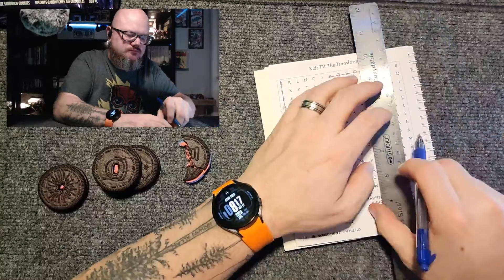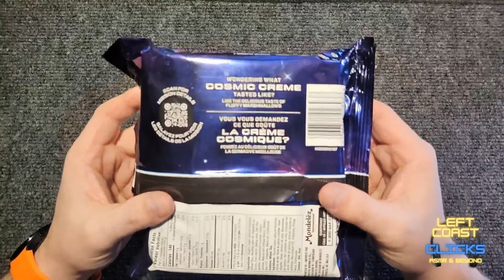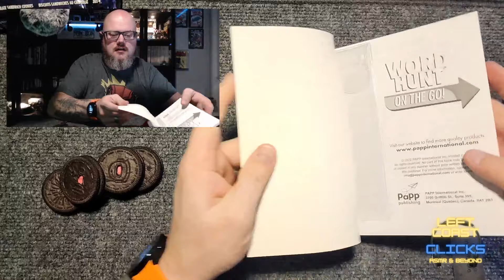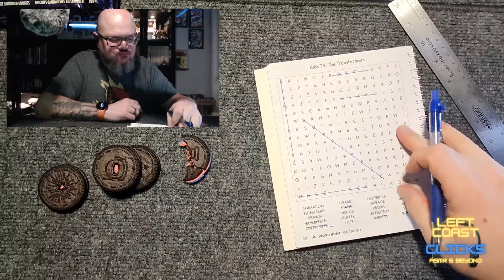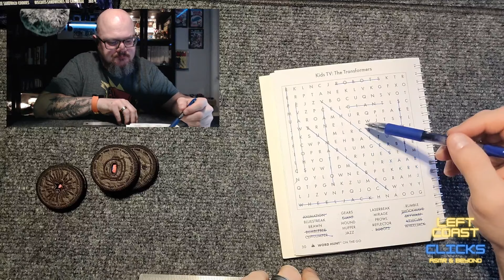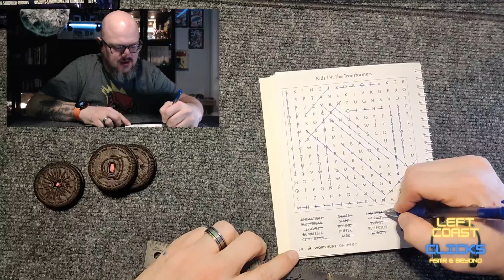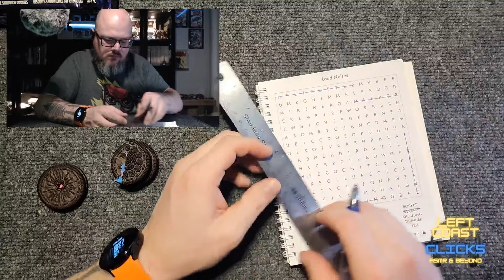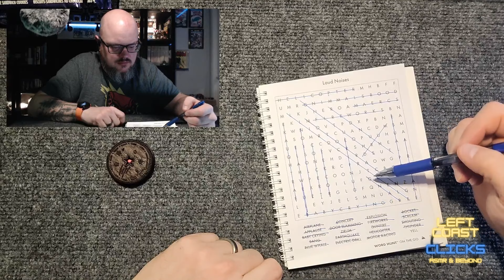Word Search with Pop Rock Oreos | Whispered ASMR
Today on the Left Coast... New Oreo flavours.. and word puzzles, hope you'll join me!

ASMR is best consumed with headphones. Video contains intentional ASMR Sounds, including: whispering, packaging, mukbang, chewing sounds, pen with ruler, pen on paper & paper sounds.

00:00 - Intro teaser
00:30 - Welcome
01:06 - Snack intro
04:36 - Packaging goodness
07:46 - First bite
09:50 - Word Hunt 1
22:13 - Word Hunt 2
28:54 - Outro

Left Coast Clicks is based on the Left (West) Coast of Canada. Here to help you relax and sleep through kindness & clicks.